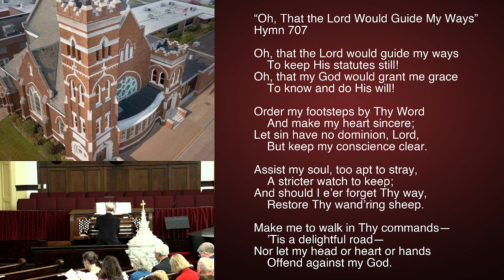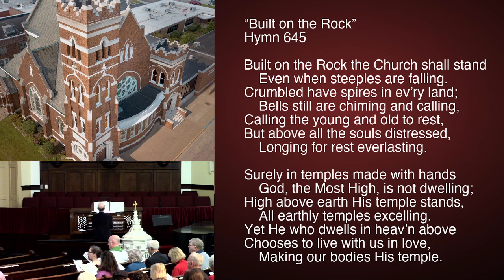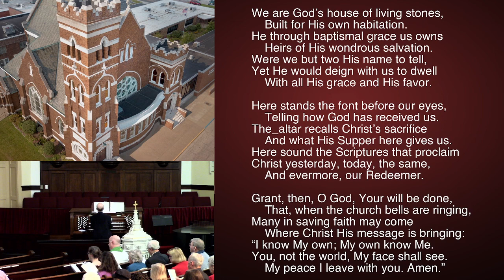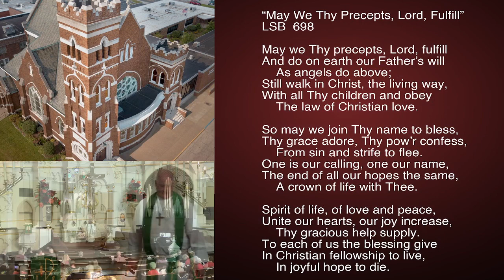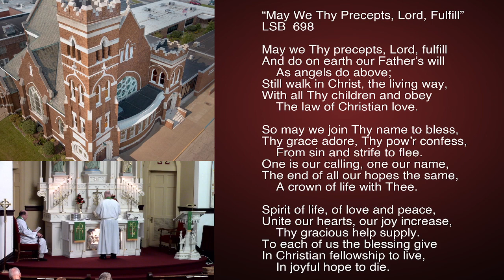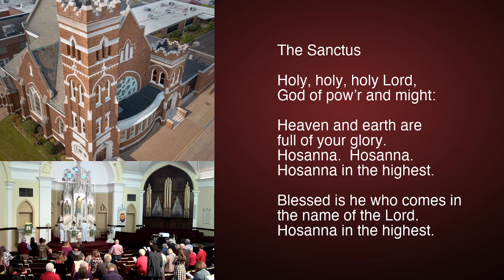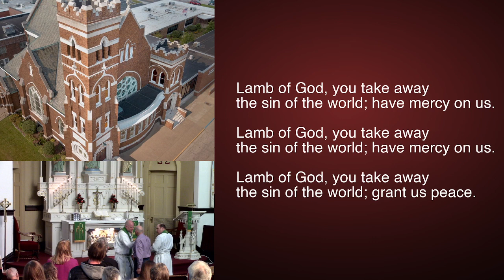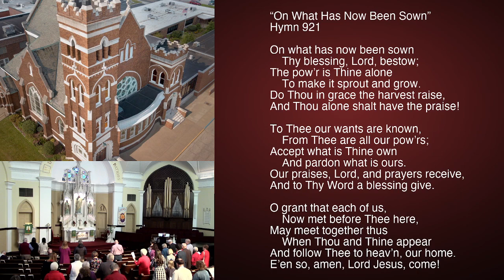"Are You Ready?" - The 6th Sunday After the Epiphany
The 6th Sunday After the Epiphany